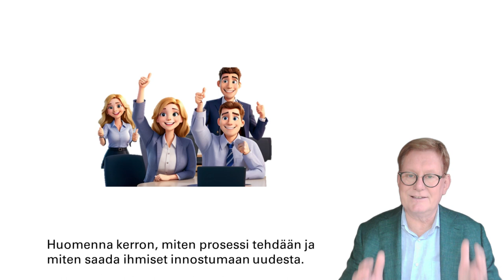Tervetuloa 2 - Kiire, ei ehdi mitään - miten ulos oravanpyörästä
Operatiivinen kiire vie kaiken ajan, eikä ehdi miettiä mitään uutta. Ollaan oravanpyörässä. Ja sitten yhtäkkiä yllättäen rahat on vähissä ja kutistuminen edessä. Moni meistä on törmännyt tähän seinään.
Pitää ehtiä ajatella, nousta helikopteriin ja haastaa vanhaa tapaamme. Kilpailuetua pitää jatkuvasti kehittää. Onneksi teknologia on tullut apuun tässäkin. Kaikkein tärkein ajansäästäjä on se, että tehdään oikeita asioita.
Nyt voit koko porukan kanssa hyvin tehokkaasti kerätä näkemykset, analysoida vastaukset tekoälyn avulla, pohtia muutamassa tiiviissä työkokouksessa mitä pitää tehdä ja mitä priorisoida. Ei tarvita jalkauttamista, kun kaikkien jalat ja päät ovat jo olleet mukana.
Huomenna kerron, miten prosessi tehdään ja miten saada ihmiset innostumaan uudesta. Laitetaan strategia tulille.